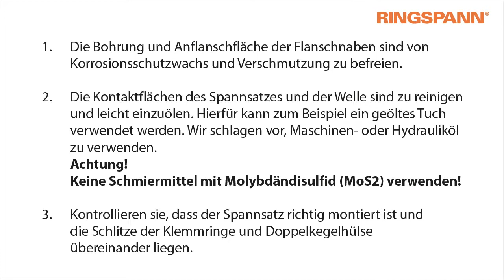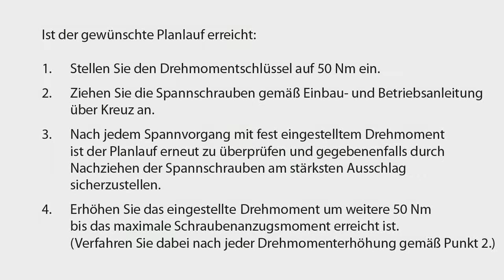Einfache Montage der RINGSPANN Tru-Line Flanschkupplungen RFK … TBO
für das Erreichen eines möglichst guten Planlaufs